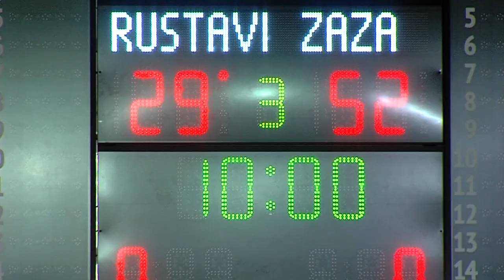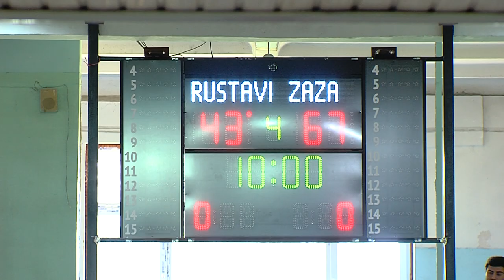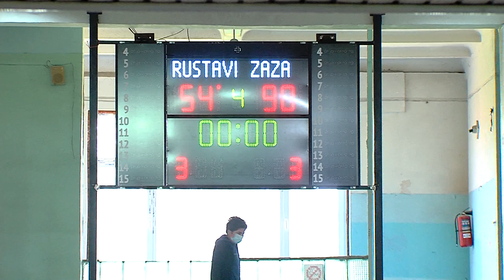Zaza VS Rustavi - Rustavi Tournament U16 (2006/2007)